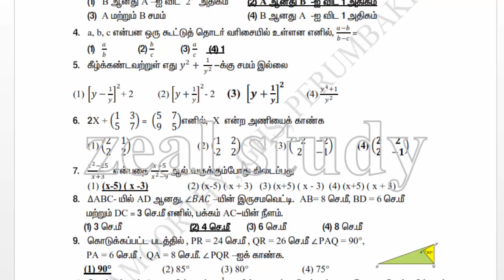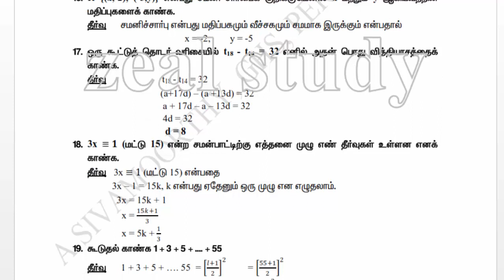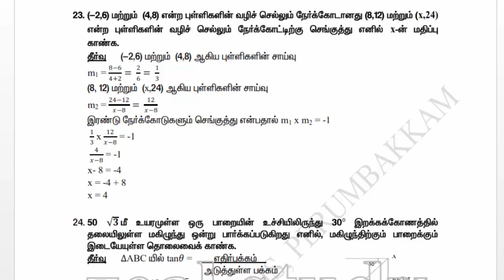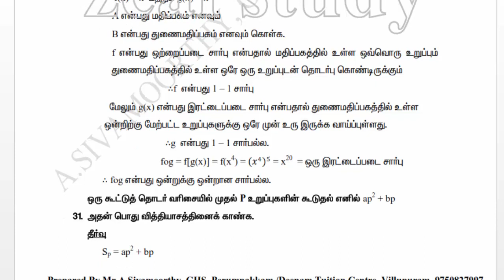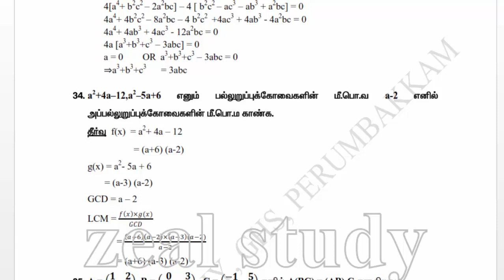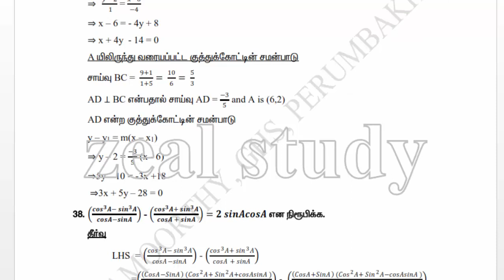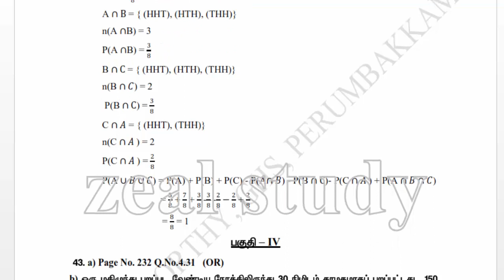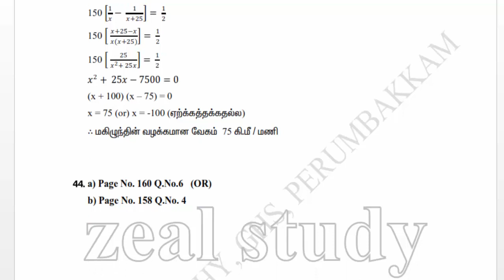10ஆம் வகுப்பு கணிதம் ஆண்டு பொதுத்தேர்வு மாதிரி வினா விடைகள்-6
10ஆம் வகுப்பு கணிதம் ஆண்டு பொதுத்தேர்வு மாதிரி வினா விடைகள்-6
DOWNLOAD PDF

Lesson plan
10th
10th TM Materials
10th EM Materials
9th
9th TM Materials
9th EM materials
8th
8th TM Materials
8th EM Materials
7th